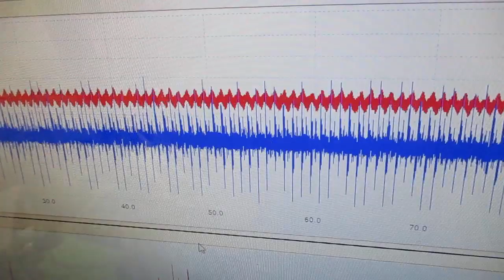超音波制御技術 ultrasonic-labo